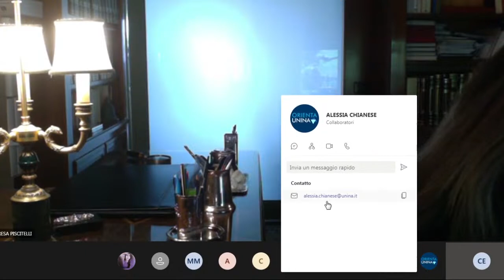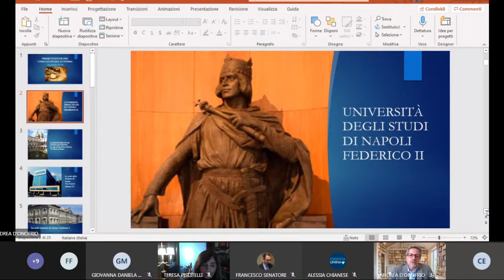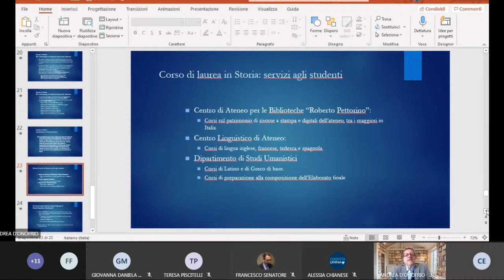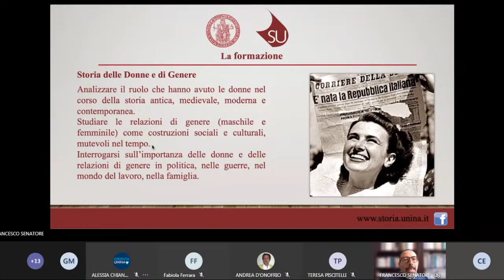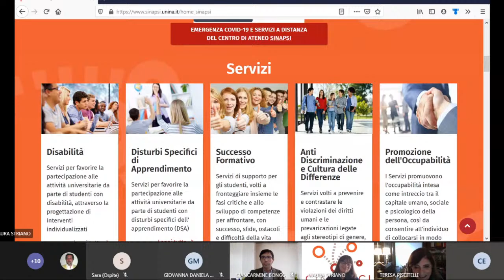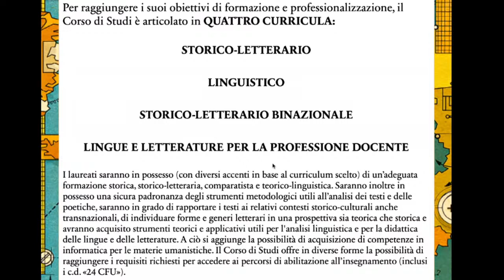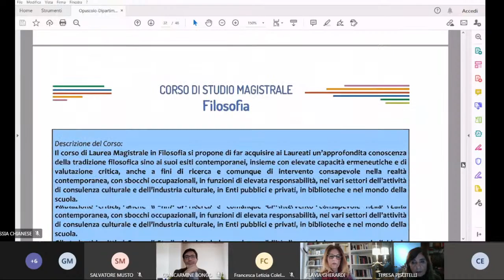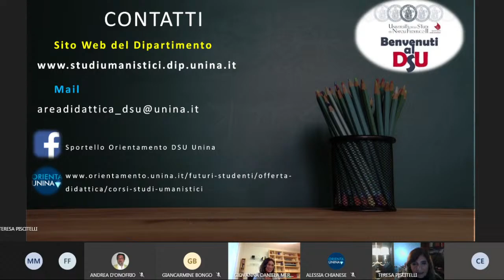Open Day del Dipartimento di Studi Umanistici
16:00 16:05 5 min SALUTI DEL PROF.MAZZUCCHI (VIDEO o PRESENZA) Prof. Andrea Mazzucchi
16:05 16:30 25 min Storia (L) Prof. Andrea D’Onofrio / Prof.ssa Laura Di Fiore
16:30 16:45 15 min Scienze Storiche (LM) Prof. Andrea D’Onofrio
16:45 16:55 10 min PRESENTAZIONE SCUOLA SUPERIORE MERIDIONALE Prof.ssa Giovanna Daniela Merola
16:55 17:05 10 min PRESENTAZIONE SINAPSI Prof.ssa Maura Striano
17:05 17:30 25 min Lingue, Culture e Letterature Moderne Europee (L) Prof.ssa Flavia Gherardi
17:30 17:45 15 min Lingue e Letterature Moderne Europee (LM) Prof.Giancarmine Bongo/Prof. Ugo Maria Olivieri
17:45 18:30 45 min SPAZIO DOMANDE SPAZIO DOMANDE